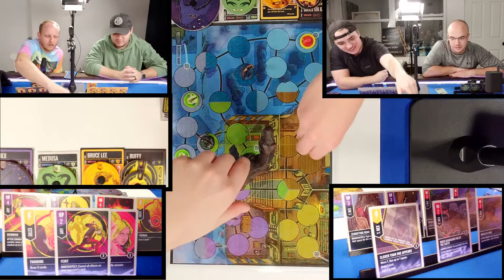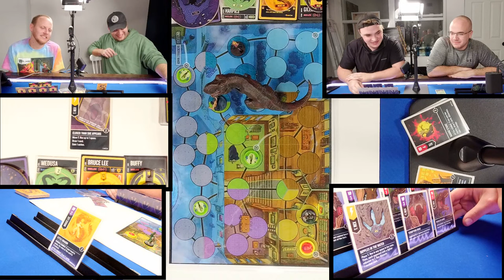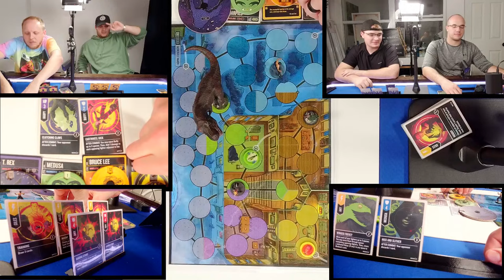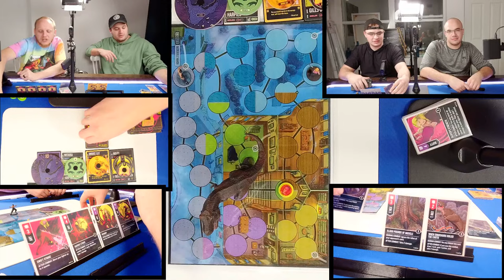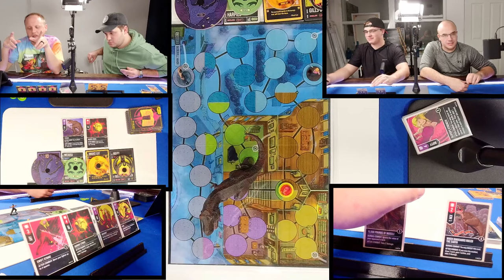UNMATCHED 2v2 LIVE - Captain Crockpot & O-Town vs Holy Hands & Greggs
Captain Crockpot, O-Town, Greggs, and Holy Hands play Unmatched in 2v2 format!

Battlebrushpaints.com
You can find him on Fiver by searching for BattleBrushPaints.

My other artist was PowderKegMeg... Let me know if you hear from her.
She was great!

SHIRTS
Raptors

Sun Wukong

UNMATCHED SETS
Houdini vs. The Genie

Cobble & Fog

Card Sleeves

Dividers that should work:

My Board Game Filming Setup:

Cameras
(2x) GH5 DSLR Cameras